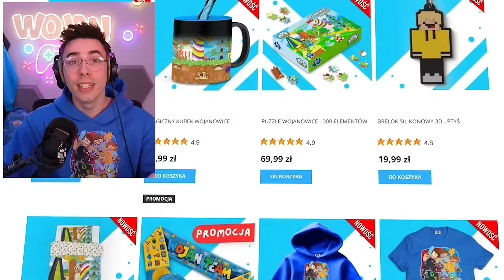OGROMNY PALION vs MAŁY WOJAN!